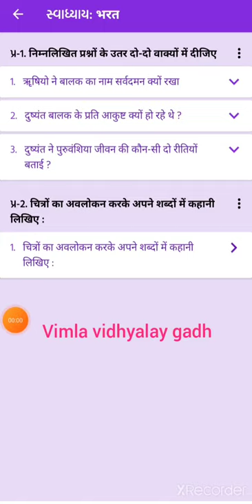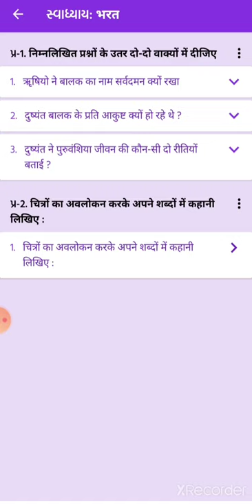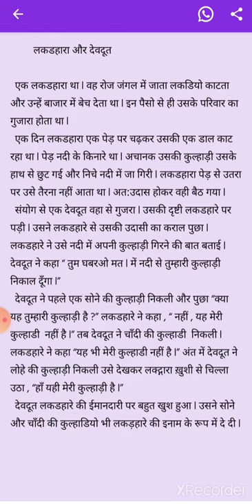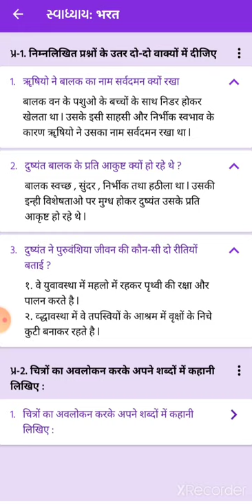VSJ PRIMARY STD 8 subject Hindi bharat part ૩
RAVAL MITESH